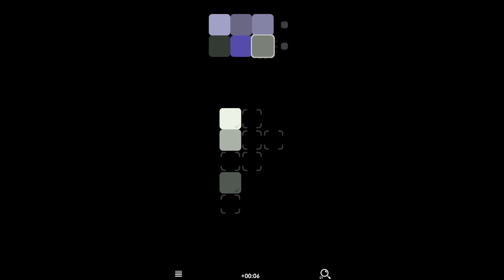Blendoku 2 Android Gameplay ios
Chipset Qualcomm APQ8064T Snapdragon 600
2 GB RAM